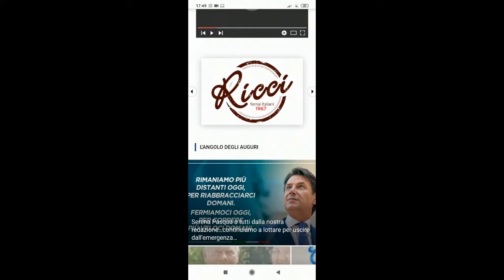video fine anno 2020 auguri